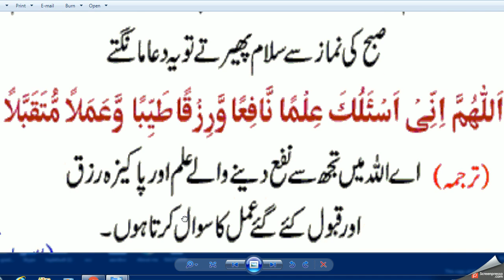Daily Dua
islamic dua mp3

best dua